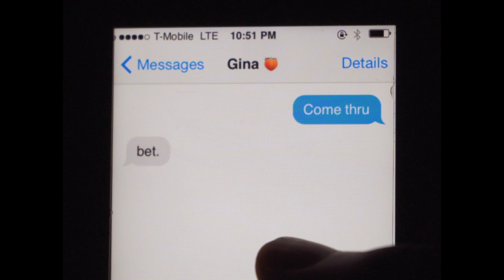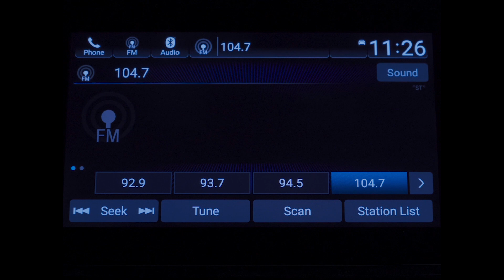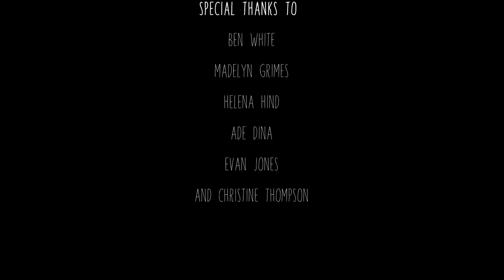Slyrex - Kame House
Directed & Edited by Elisha Luckett
Cinematography by Benjamin Tefera and Elisha Luckett
Executive Produced by Gared Reinke
Colored by TRoyal